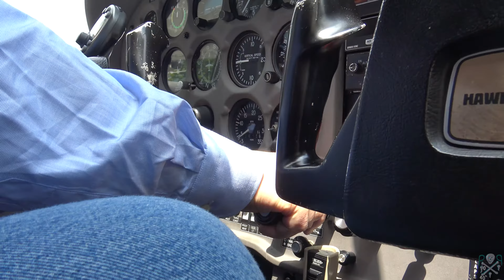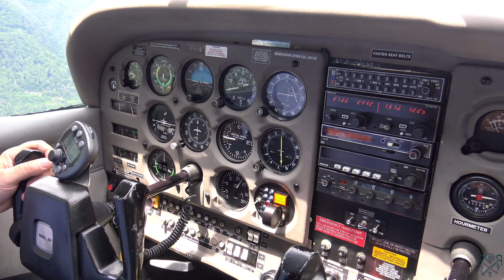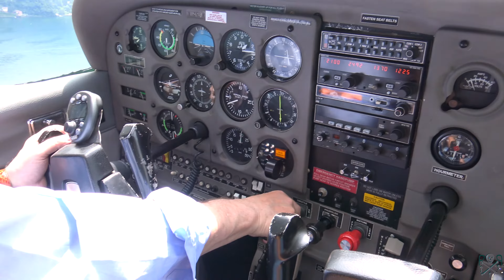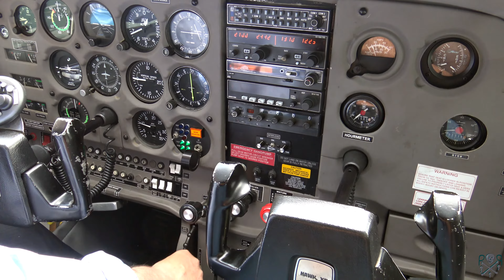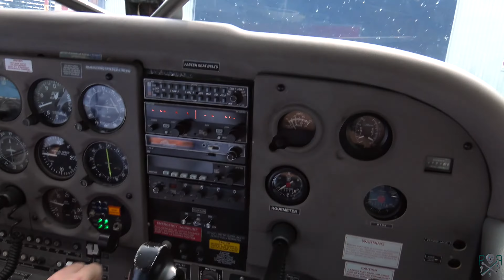Mythique! Vol en Hydravion au lac Côme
Superbe et Mythique, vol au dessus du lac de Côme en hydravion, un grand merci à l'équipe de lAéroclub de Côme, pour leur gentillesse, et au pilote pour cette merveilleuse expérience aquatique et aérienne!
(Vidéo en 4K)
Artiste : __url_artiste__